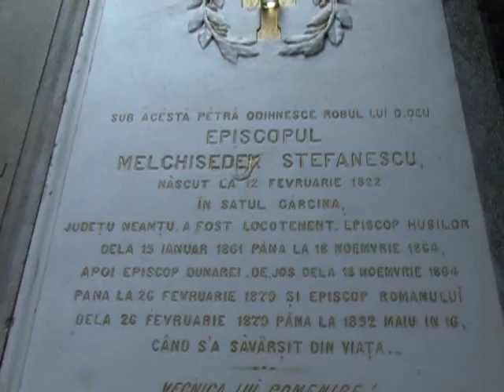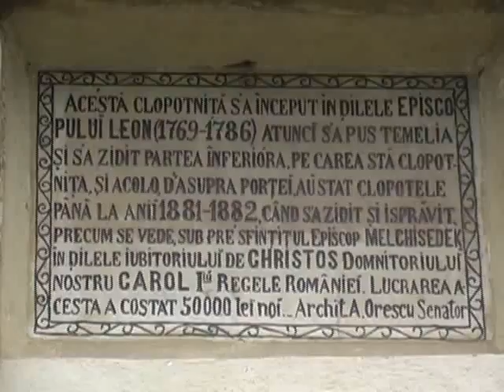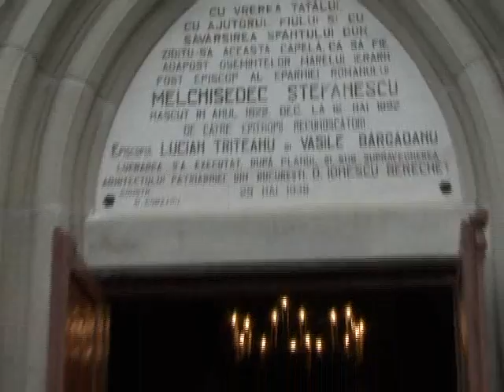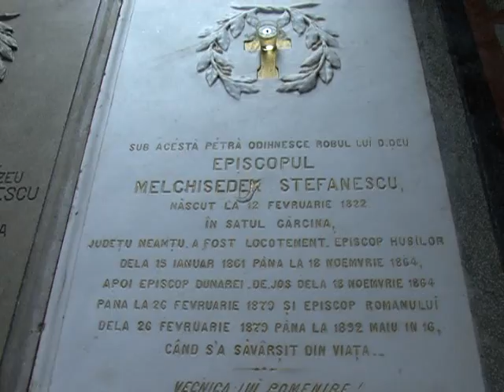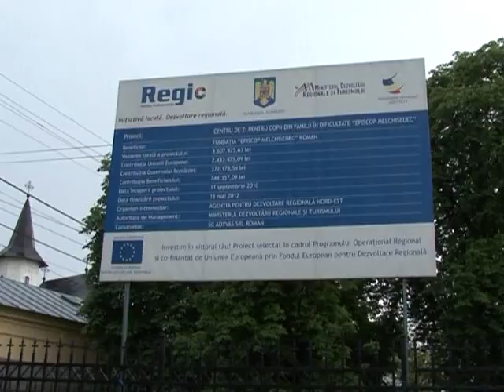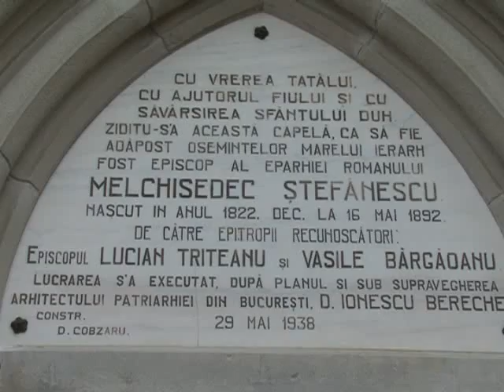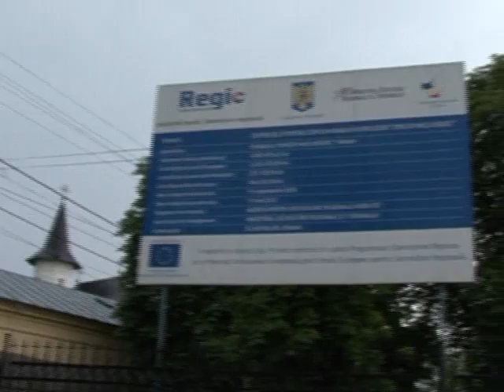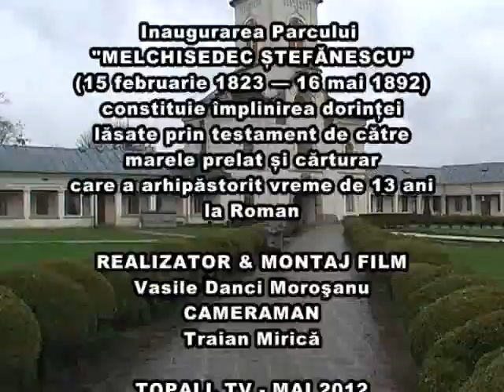UN VIS IMPLINIT !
Visul Vlădicăi Melchisedec Ștefănescu a prins viață sub poalele turnului episcopiei pe care a păstorit-o vreme de 13 ani la Roman...